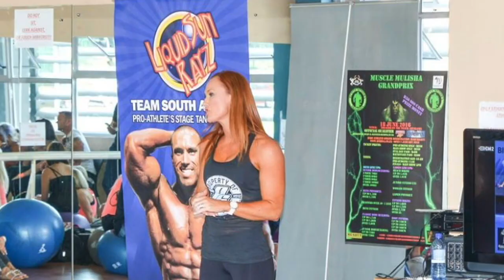POSE WITH THE PROS 4 0